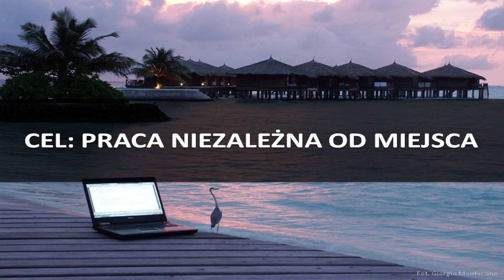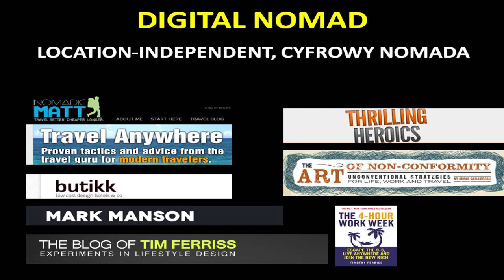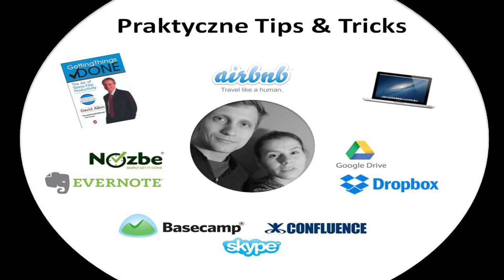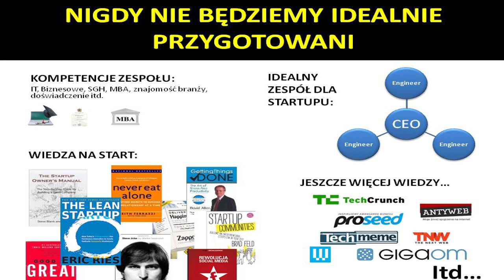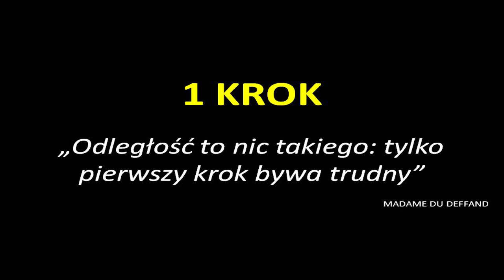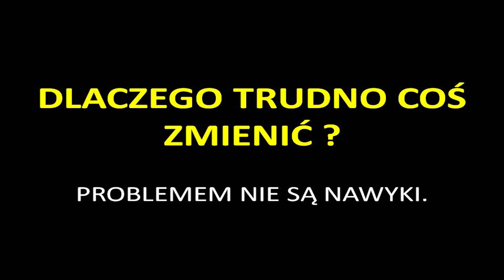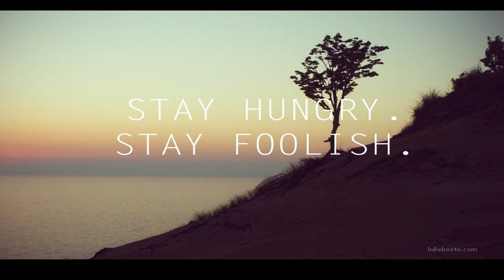How to become digital nomads: Agnieszka Korzeniewska & Michal Brzezinski at TEDxGdynia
Agnieszka & Michał talk about their experience and the way of life that connect their professional career and the passion to travel. Creators of the first auction site in Poland Clicktrans.pl transport. They like to put their goals and pursue them even when they seem to be difficult.  They prove that  Internet offers opportunities to work and live in very different places and it is worth to use it. They say honestly that it is not easy and not always pleasant but the satisfaction of the freedom and independence is the best reward.